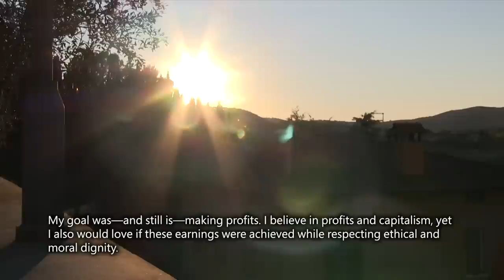Brunello Cucinelli: A New Philosophy of Clothes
What can a contemporary, profit-driven, luxury, Italian fashion brand learn from the likes of Marcus Aurelius, St. Benedict, St. Francis, and Kant? Its founder, Brunello Cucinelli, thinks quite a lot, and has shaped his company with reference to the history of philosophy. Moreover, in his effort to "embellish the world" with enterprises that reflect his understanding of a New Humanism, he has built a library, a theater, a school, and restored a church and an Etruscan Arch—but perhaps most crucially to his core values, he has created a manufacturing and corporate environment that aims to support a robust and varied human life.

More than a publicity stunt or a gimmick to sell expensive clothes, Cucinelli appears to draw from philosophy as a means for underwriting and energizing his twin ambitions of making money (by offering inspiring, beautiful, genuinely high-quality products) and making a positive difference in the protection and development of human dignity. From director David LaRocca comes the unlikely story of a capitalist-philosopher in Brunello Cucinelli: A New Philosophy of Clothes.

David LaRocca is Writer-in-Residence at the New York Public Library and Fellow at the Moving Picture Institute in New York. He is the author of On Emerson and more recently Emerson's English Traits and the Natural History of Metaphor; editor of Stanley Cavell's Emerson's Transcendental Etudes, The Philosophy of Charlie Kaufman, and Estimating Emerson: An Anthology of Criticism from Carlyle to Cavell. A new edited volume, The Philosophy of War Films, is forthcoming. LaRocca has made documentary films with Academy Award-nominated director, William Jersey, master cinematographer, Robert Elfstrom, and attended Werner Herzog's Rogue Film School.